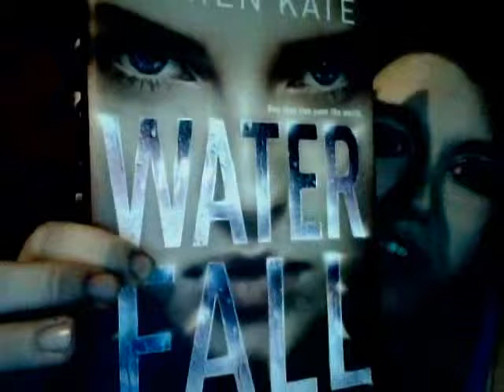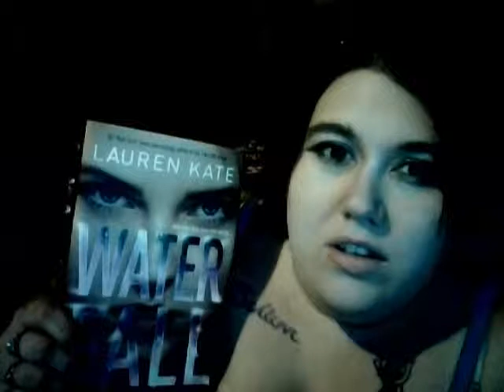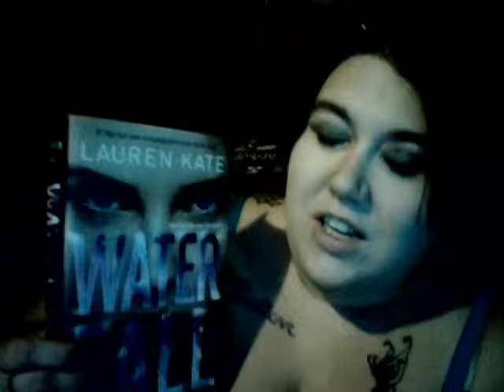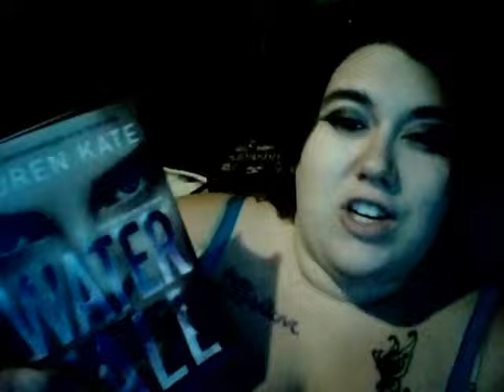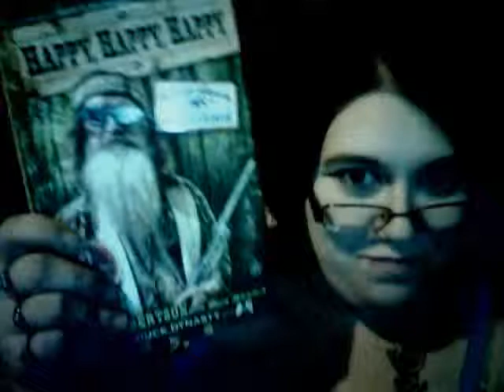Waterfall by Lauren Kate